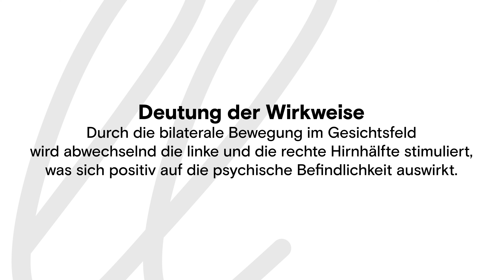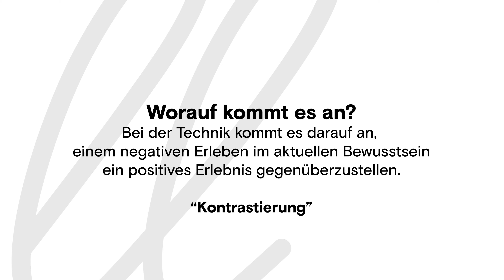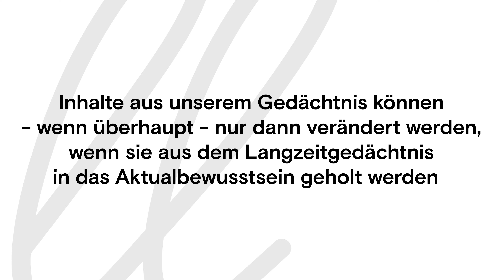Beispiel EMDR | Neurowissenschaften für Coaching und Therapie | Prof. Dr. Dr. Gerhard Roth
life lessons sind Online Weiterbildungen für Menschen in therapeutischen und beratenden Berufen. Mit Teilnahmebescheinigung und durch die Psychotherapeutenkammer für Fortbildungspunkte akkreditiert.

* Bei den Klient:innen handelt es sich aus Gründen der Ethik und des Patientenschutzes um professionelle Schauspieler:innen. Um die Anonymität zu wahren, ist der Fall aus Biografien und Geschehnissen verschiedener Klient:innen zusammengesetzt. Es ist also ein fiktiver Fall aus realen Puzzleteilen.